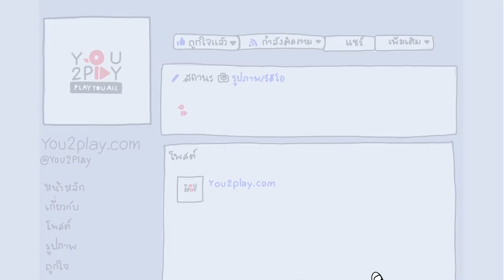อ้น The Star - หลับตาแล้วทำใจ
"Everyday Play2You"

สามารถชมคลิปอื่นๆ ของ "อ้น The Star " ในรายการ Everyday Play2You ได้ที่